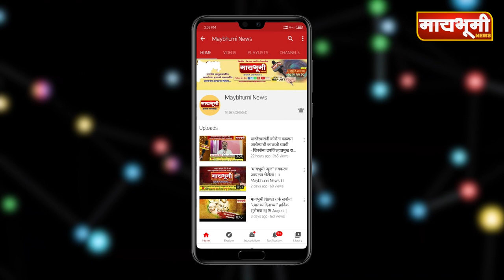पारनेरच्या एडीसीसी बँकेसमोर सोशल डिस्टंशींगचा फज्जा...